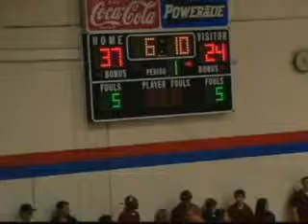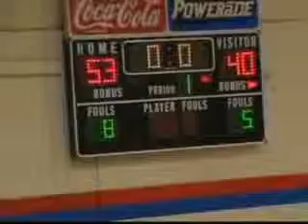East Central Community College v Southwest (1st Half)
ECCC vs. Southwest. First half. Point Guard TJ Leatherwood is wearing #3 in the dark jerseys.